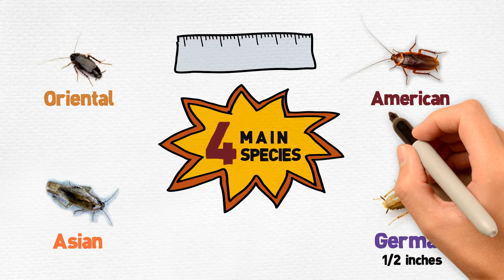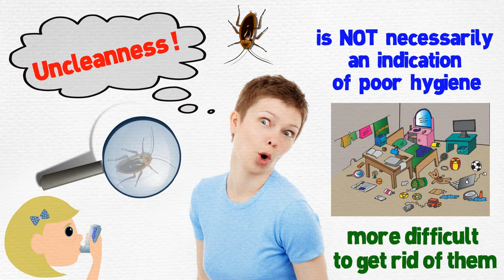Cockroach Control in Key Biscayne ( Asian - American - Oriental - German Cockroaches )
Asian  Cockroaches Control in Key Biscayne ,
American Cockroaches Control in Key Biscayne ,
Oriental Cockroaches Control in Key Biscayne ,
German Cockroaches Control in Key Biscayne ,

Asian  Cockroach Control in Key Biscayne ,
American Cockroach Control in Key Biscayne ,
Oriental Cockroach Control in Key Biscayne ,
German Cockroach Control in Key Biscayne ,

Asian  Cockroaches Exterminator in Key Biscayne ,
American Cockroaches Exterminator in Key Biscayne ,
Oriental Cockroaches Exterminator in Key Biscayne ,
German Cockroaches Exterminator in Key Biscayne ,

Asian  Cockroach Exterminators in Key Biscayne ,
American Cockroach Control Exterminators in Key Biscayne ,
Oriental Cockroach Control Exterminators in Key Biscayne ,
German Cockroach Control Exterminators in Key Biscayne ,

American Cockroach Exterminators in Key Biscayne ,
Oriental Cockroach Exterminators in Key Biscayne ,
German Cockroach Exterminators in Key Biscayne ,

Asian Cockroach Pest Control in Key Biscayne ,
American Cockroach Pest Control in Key Biscayne ,
Oriental Cockroach Pest Control in Key Biscayne ,
German Cockroach Pest Control in Key Biscayne ,